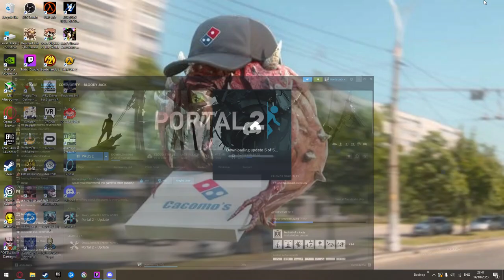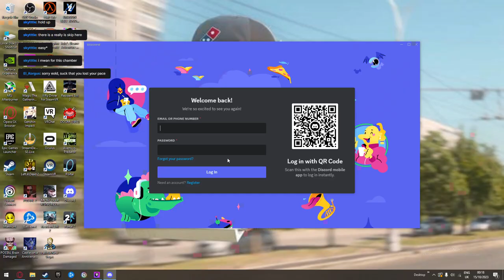Portal VOD Part 01